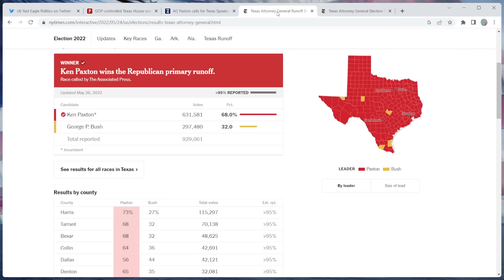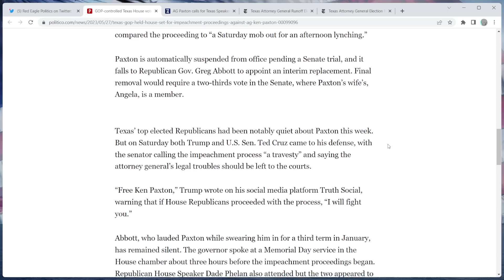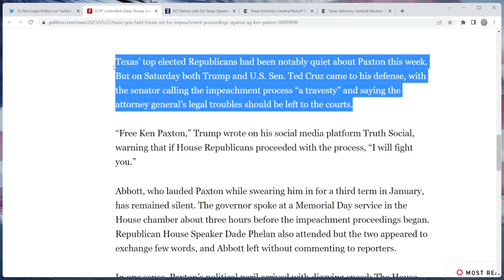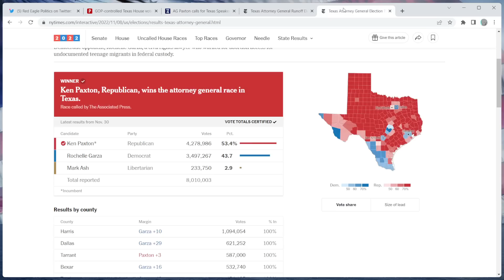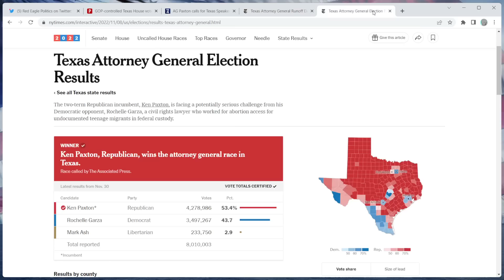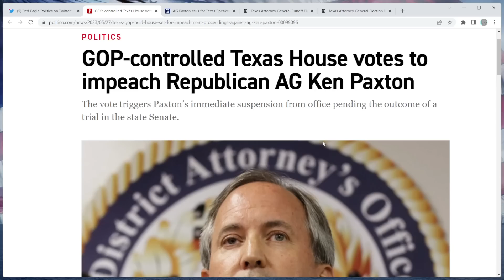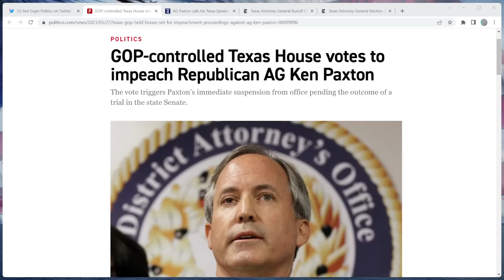ANOTHER WITCH HUNT! - Texas RINOs IMPEACH Popular Attorney General Ken Paxton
The RINOs in Texas impeached popular MAGA Attorney General Ken Paxton in the State House over him accurately insulting their incompetent RINO leadership.